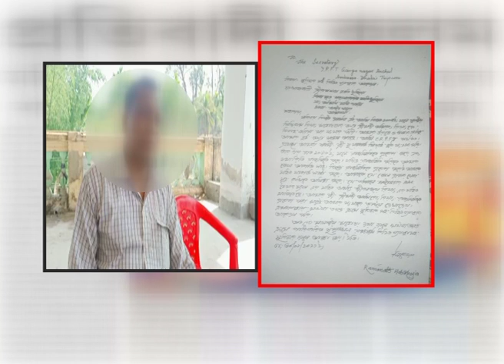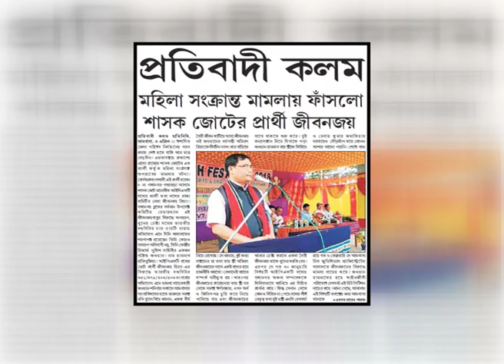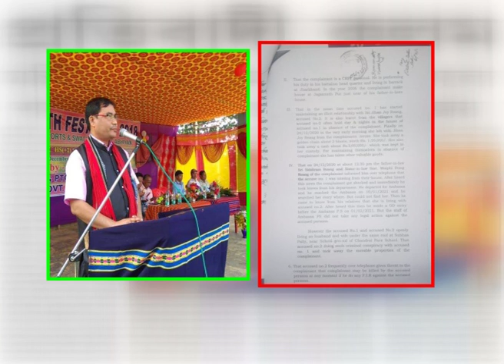জোট প্রার্থীর বিরুদ্ধে গুরুতর অভিযোগ উখাপন করলেন কেন্দ্রীয় নিরাপত্তা রক্ষী বাহিনীর জওয়ান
এডিসি নিবর্চনের আর মাত্র একদিন ।এর মধ্যেই শাসক জোট প্রার্থীর বিরুদ্ধে গুরুতর অভিযোগ উখাপন করলেন কেন্দ্রীয় নিরাপত্তা রক্ষী বাহিনীর জওয়ান ।আইপিএফটি প্রার্থী জীবনজয় রিয়াংয়ের বিরুদ্ধে আদালতের দ্বারস্থ হয়েছেন
 তিনি ।